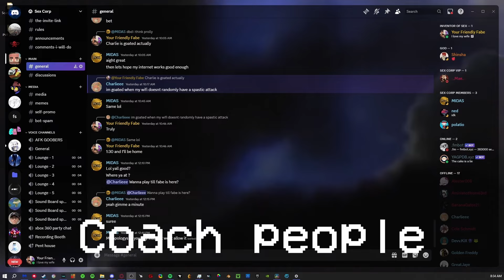Underrated Pyramid Addon | Dead By Daylight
I have noticed that most people search for pyramid head when looking up dead by daylight and he happens to be my main. so i am taking a break from wesker for now and showing off how i am probably a top 100 pyramid head in dead by daylight and will return to number one when i shake the rust off.
it would be wonderful if you could at least check my friends page and art out. it will be worth your time trust me :)))
Chapters
0:00 Intro
0:10 Discord (you can skip if not interested)
0:20 gameplay
12:23 Outro